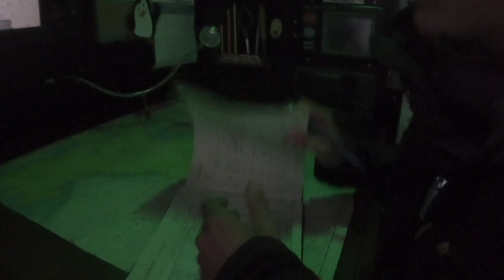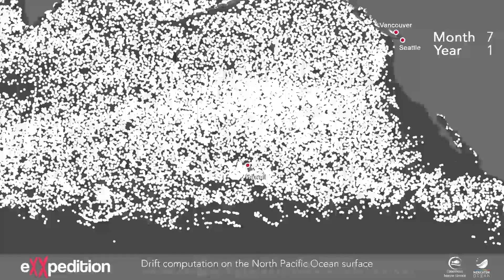eXXpedition Round the World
On October 2019, an all-female expedition set sail from Plymouth on a two year research mission circumnavigating the world to uncover the causes of and solutions to ocean plastic pollution led by ocean advocate Emily Penn.

Find our more about our mission and how you can get involved

Opening music by: The Submarines: You, Me and the Borgeoisie (Tonetiger Remix)